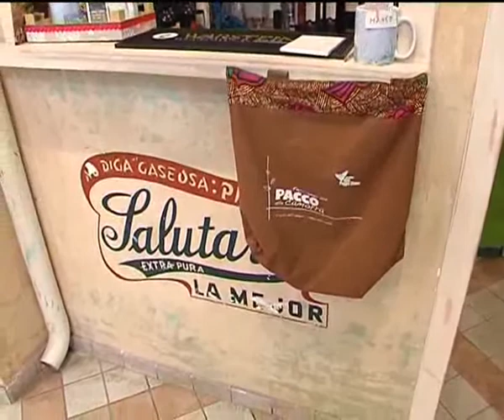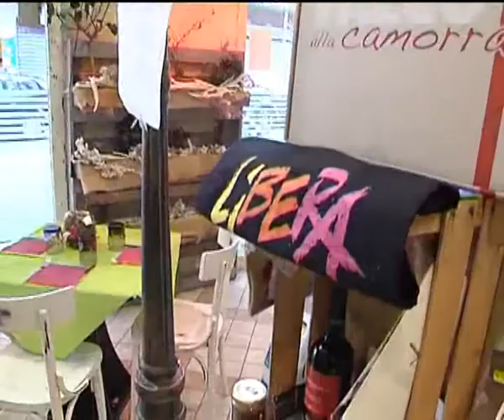CASSINO: CIVICO SOCIALE del 29-12-2015